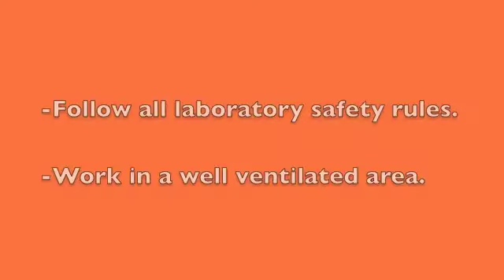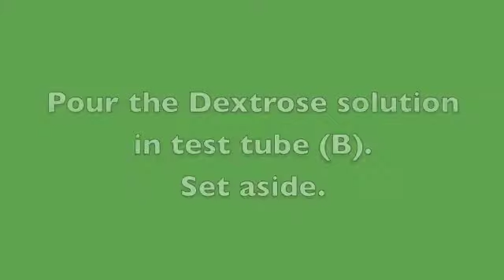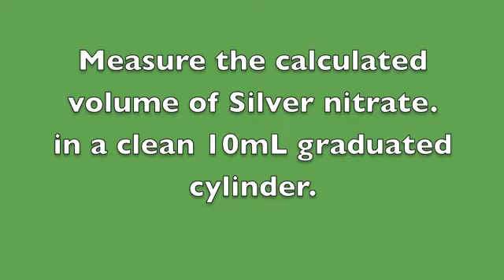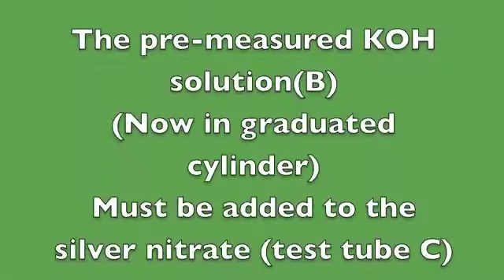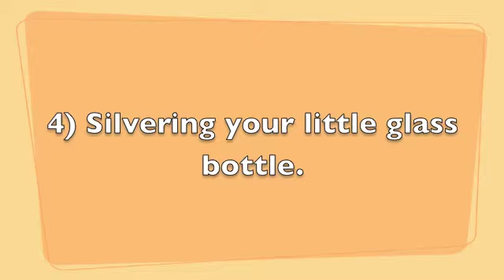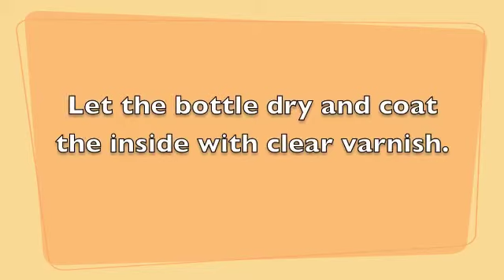Silver Mirror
Objectif:
Silver plating a small class bottle